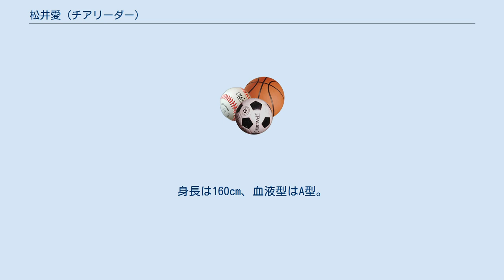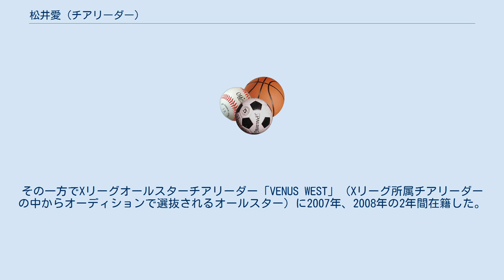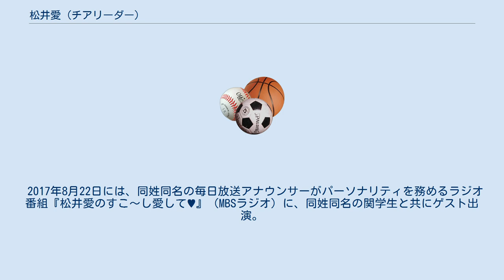松井愛 (チアリーダー)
松井 愛（まつい あい、1984年2月8日 - ）は、大阪府東大阪市出身のチアリーダー。
Xリーグ「アズワンブラックイーグルス」チアリーダーチームのキャプテンである。
 2015〜2018 西宮ストークスチアリーダーズプロデューサー 2019〜チアインフィニティ講師 キッズチアダンスカップ大会総合プロデューサーである。
 関西学院大学卒業。
身長は160cm、血液型はA型。
 小学生の頃から新体操を始め、中学卒業まで大会出場などを経験する一方、中学から高校までダンスクラブに在籍し、関西学院大学入学と同時にチアリーディングを始め、チアダンス大会で優勝する等の実績を積み上げた。
 2006年、Xリーグ「アズワンブラックイーグルス」のチアリーダーチームに入団。
その一方でXリーグオールスターチアリーダー「VENUS WEST」（Xリーグ所属チアリーダーの中からオーディションで選抜されるオールスター）に2007年、2008年の2年間在籍した。
 現在はアズワンブラックイーグルスチアリーダーのキャプテンを務める傍ら、キッズチアダンスのインストラクターとしての活動やXリーグチアダンス大会の全体運営を行っている。
 4歳下の妹も関西学院大学に通い、チアリーディング部に在籍。
姉と同じアズワンのチアリーダーチームに所属している。
 2010年12月5日に行われたKIDS CHEERDANCE CUP 2010 in NagaiにもXリーグチアリーダーから選ばれた7人の1人としてALL-STAR CHEERLEADERS 2010に選出された。
 2017年8月22日には、同姓同名の毎日放送アナウンサーがパーソナリティを務めるラジオ番組『松井愛のすこ〜し愛して♥』（MBSラジオ）に、同姓同名の関学生と共にゲスト出演。